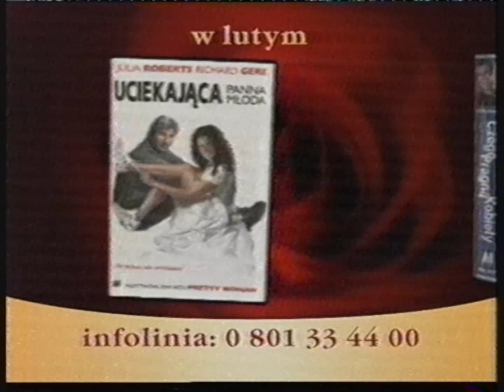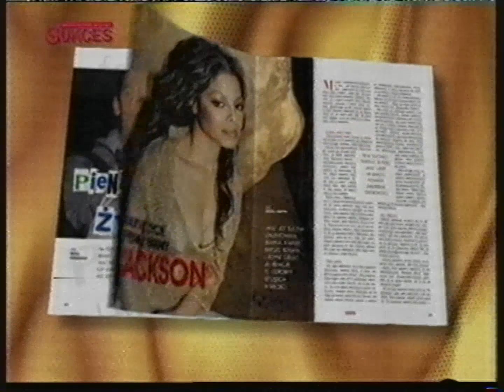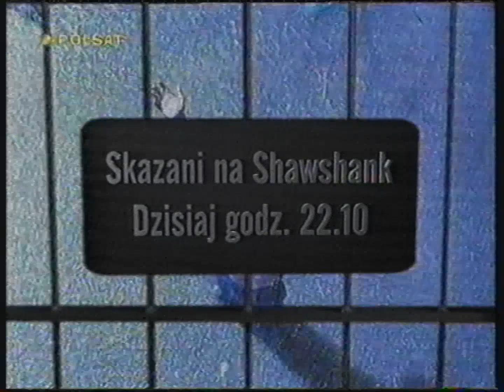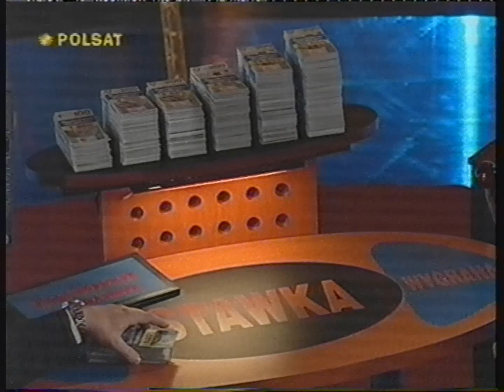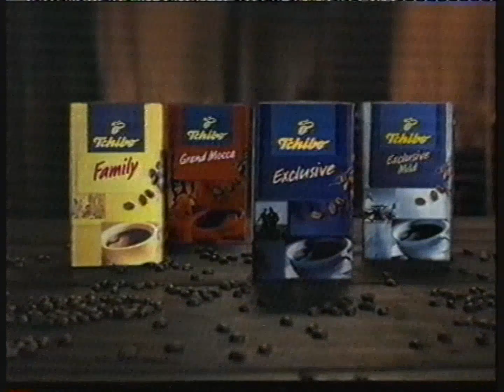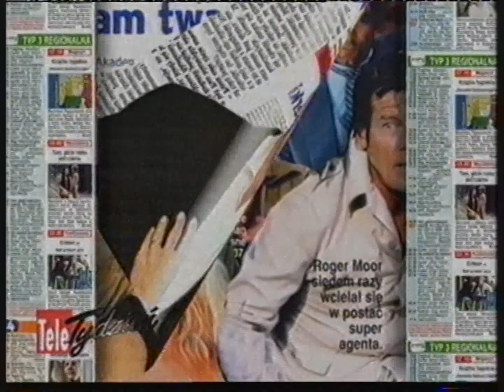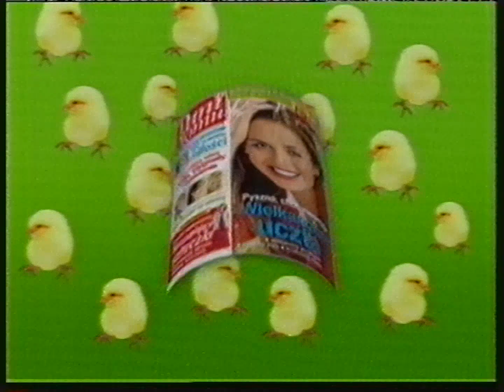Polsat - Fragment programu Życiowa Szansa, reklamy i zapowiedzi z 24 marca 2002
Partia kaset: Warszawa (wrzesień 2023)